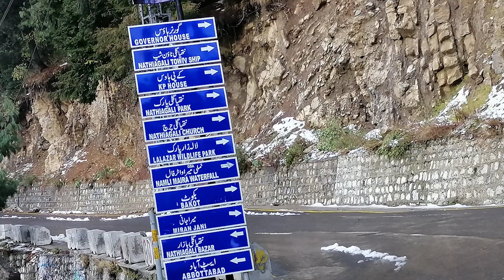Snowfall at Nathia Gali | Islamabad to Muree | Freezing Cold | Exploring Pakistan | Travel Diaries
This video is from our recent visit to Nathia Gali where we got stuck in snowfall. We have gathered some information and guidelines on how to tackle this situation. Watch this video for some Awesome scenes of snowfall and Muree Hils with freezing cold.

iWatch TV - Promoting Tourism in Pakistan.